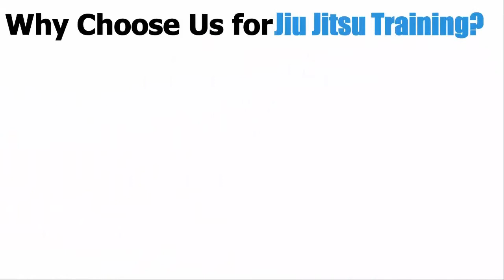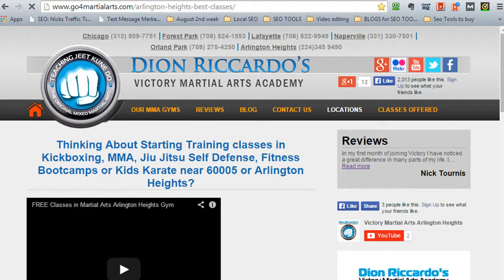Jiu Jitsu in Mount Prospect IL - Learn from Top Rated Gym!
If your wanting to start Jiu Jitsu Classes near Mount Prospect Illinois and would like to take lessons from a trusted and highly reviewed school, please read on or call us now (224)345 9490 or Go now for info!

We not only teach you the fundamentals of BJJ but you will also learn the best techniques and training methods from Japanese Jiu-Jitsu, Sambo, Shooto, Wrestling, Judo.

The fact that we teach various grappling arts & styles is what makes our gym different from other places. We do not focus on just one style but rather take the most important aspects from all of them into a systematic structure that makes our students Highly proficient and Super FIT!

Our class curriculum can be used for teaching people to defend themselves if they get caught on the ground in a personal protection scenario or if they are wanting to train the sport or competitive aspects.

No matter if your a beginner to the martial arts or a seasoned pro Our Certified Instructors are highly trained at breaking down the techniques in a step by step format that makes it easy for our students to learn easily & quickly! Our teaching methods gets you proficient fast!

Victory Adult Ju Jitsu classes are nightly and 60 minutes in length. Students get FIT & LEAN doing these workouts. The way our classes are set up, anyone can learn with no experience needed! In fact, many more women are now taking class and virtually none of them has been on a mat a day in their life. Men & women students ALL report that training in grappling is very EMPOWERING!

In our Kids lessons, learning Jiu -Jitsu is a part of the daily lesson plan. Kids naturally wrestle around so its fun for them and they can learn how to do it properly in our safe environment.

WHAT ARE SOME OF THE MAIN BENEFITS OF THIS TYPE OF WORKOUT?

FIT STRONG BODIES - Both our Children and Adult programs get our students LEAN & FIT. Our Workout & Technique class help to keep them flexible, strong and cardio fit which prevents injury and promotes good health!

SHARP & FOCUSED MIND - Training at Victory is more than a Mixed Martial Arts Gym. We teach you how to focus in the moment which helps you to be strong under pressure.

CONFIDENCE - Not Cocky. In Fact, when you train martial arts at Victory MMA Academies you will have learned how to set GOALS,the ability to maintain FOCUS on that GOAL,the SELF DISCIPLINE it takes to see the goal through and the MENTAL TOUGHNESS that it takes to see the goal through obstacles that come up.

Meet Great people at Victory! Check out What one of our students recently said on Yelp.com:

"I've been training with Victory for the last three months. It has really changed my life!  There is a great family atmosphere and I have learned so much in a short period of time. I have already lost 25 pounds in three months and I've met some great people. The
classes are great, I've really improved my Brazilian Jujitsu and kickboxing. I loved it so much that I enrolled my daughter in the kids program. She has improved her focus, confidence, and discipline in school and at home. I can't recommend Victory MMA enough!"   written by Mario G.

Gracie Jiu Jitsu was first brought to the Chicago area in the late 80's by Dion Riccardo and Victory. Since then, Victory has brought in the best of the best Instructors to develop the world class program of grappling that they offer at the 8 locations in Illinois.

Contact the School:
Ask about the internet 14 Day Beginners Introductory Trial Program:

Victory Martial Arts Arlington Heights
764 W. Algonquin Road
Arlington Heights, Illinois 60005
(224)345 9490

Victory Martial Arts is a School known for both its Adult & Award winning Children & Youth Karate class and has over 500 student success stories on file!

We serve all areas around the 60056 zip code including areas near:
Mt Prospect
Buffalo Grove
Elk Grove Village
Palatine

Please do not forget to mention our 14 Day Free Introductory Program when calling.